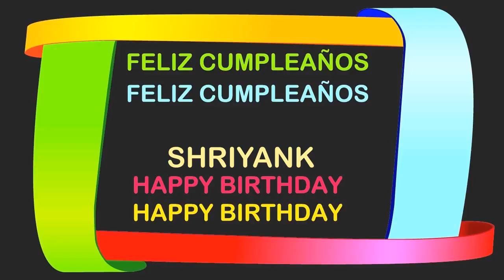Shriyank Birthday Postcards & Postales